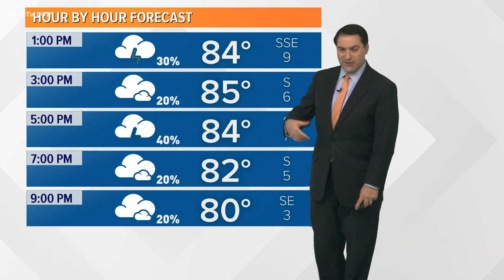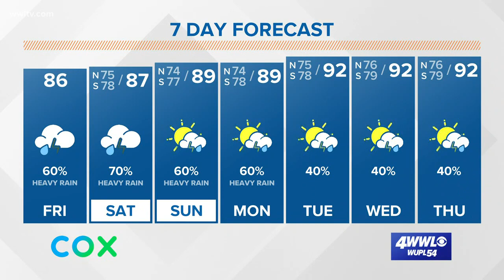Weather Expert Forecast Friday Noon Update - scattered storms with some heavy rain today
Meteorologist Dave Nussbaum says a tropical wave will make it more humid with scattered storms today through the weekend. Some storms will contain heavy rain that could lead to street flooding each day.